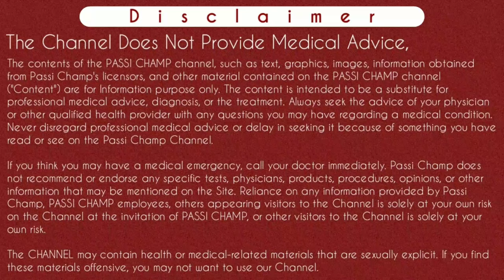grabhpat ke baad kya kare | garbhpat ke lakshan | garbhpat kaise kare | गर्भ गिर गया है कैसे पता करे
Namastey Passi Champ Family Member's 🙏
Is video mein main Maine bataya hai hai ki abortion kit ko lene ke bad aap kaise janoge ki ki Garbhpat ho gaya hai hai. Safal garbhpat hone ke kaun kaun se Lakshan Hote Hain. Abortion kit lene ke bad aap kaise Pata Karoge ki Garabhpat Puri Tarah Se Hua Hai. aap ghar per per kaun kaun se test kar sakte ho garbhpat ko dekhne ke liye Sath hi garbhpat hone ke bad kaun kaun se test Karwaye Jaate Hain. Jyada Jankari ke liye video ko pura Dekhen
thanks..

Aapke sawalon ke jawab jo aapko is video Mein Milenge:
Content Cover:-

Abortion kit khane ke baad kaise jane ki garbhpat ho gya hai
Kaise Pata kare ki garbhpat hua hai ya nahi
kaise pata chalega ki garbhpat puri tarah se ho gaya
garbpat ke baad pregnancy test positive aye to
Abortion kit ke successful hone ka kaise pta karen
adhura garbhpat ki pahchan
garbhpat ke baad bleeding ana
puri tarah se garbhpat kaise hoga
medicine lene ke baad garbhpat na hona
garbhpat nahi ho pa raha kya kare
garbh gir gaya kaise pata kare
successful garbh girne ki pahchan
garbpat
सफल गर्भपात के लक्षण
गर्भ गिर गया है कैसे पता करें
अधूरा गर्भपात की पहचान
एबॉर्शन किट लेने के बाद गर्भपात के लक्षण
एबॉर्शन किट खाने के बाद गर्भ गिरा है या नहीं गिरा कैसे जाने
Abortion kit khane ke bad Garbh Girne ke kaun kaun se Lakshan Hote Hain
एबॉर्शन किट खाने के बाद गर्भ गिरने के कौन-कौन से लक्षण होते हैं

Cheers
Passi Champ